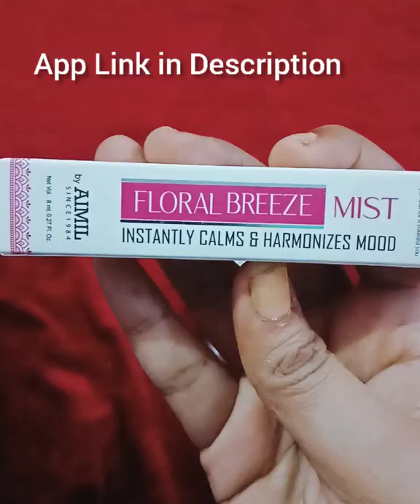Symtten Free Products Unboxing | 8 Free Trials Product in one box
Hello!
Here is this cool app I found which has Free product samples & exciting rewards from some awesome brands!